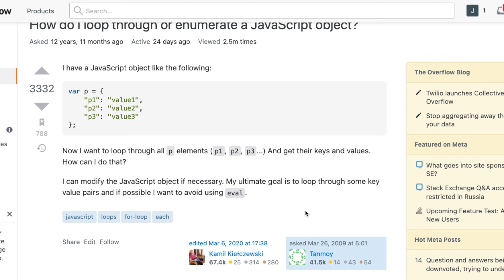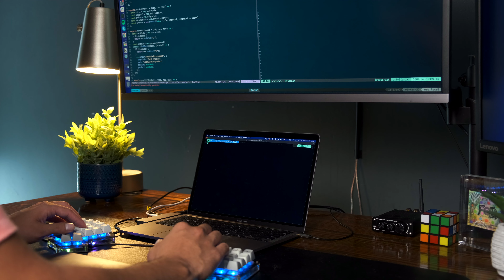5 Things I Wish I Knew Before Becoming a Software Engineer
Hey guys! So in this video I share 5 things I wish I knew before I decided to become a software engineer/developer. These are the things I wish someone would have told me when I was first starting out on my journey to learn software development/engineering. I hope you guys find this video useful and refreshing and that it can help you wherever you are in your learning process.

⏰ Timestamps
00:00 - Intro
00:15 - Focus on the Essential Concepts
01:34 - Take Your Time
02:07 - Learn By Doing
02:56 - Imposter Syndrome is a Real Thing
03:43 - Take Breaks
04:34 - Conclusion